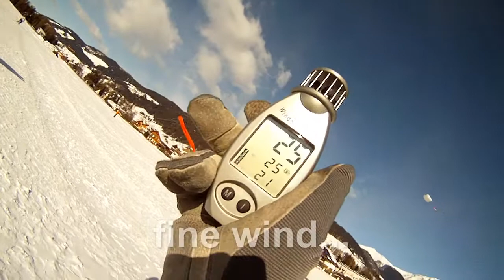Dolomiti Balloonfestival 2012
Ballons, Kites and more